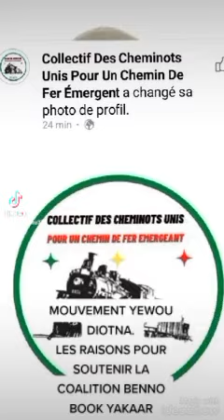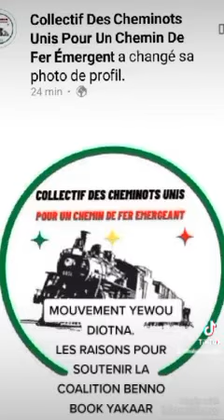MILLE RAISON POUR VOTÉ BENNO BOOK YAKAAR